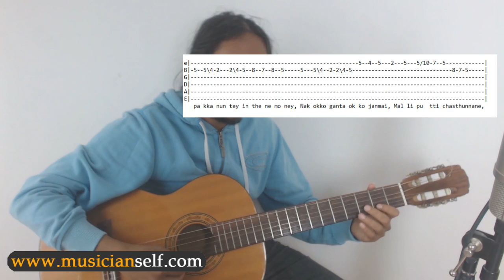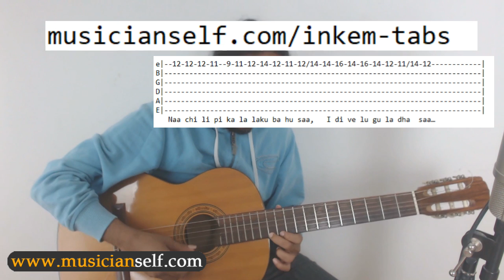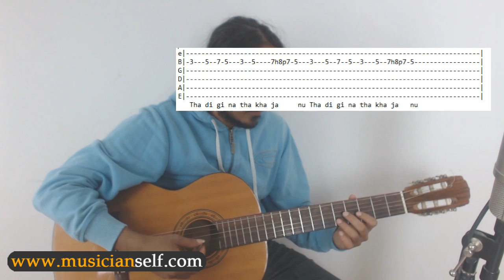Inkem inkem Tabs and How to Video | Geetha Govindam | Detailed TABS guitar notes